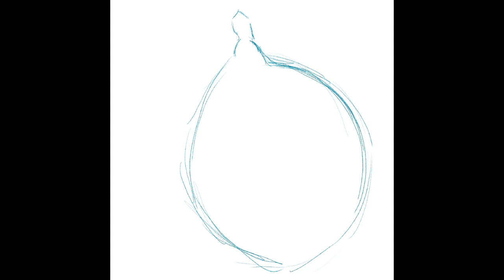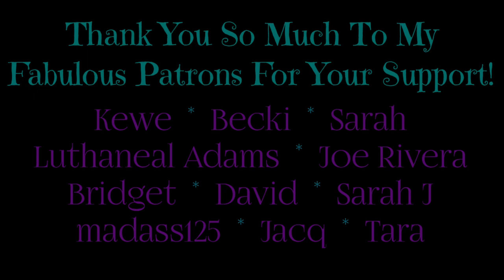Are figs vegan? - Creepy Fig & Wasp Illustration Timelapse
The Creepy Cute Challenge returns!
Our first prompt for our second year is: Fruit.

I have no idea if figs count as vegan, or not. But the images of the fig wasp pollinators are a little unsettling. This made them the perfect subject for my first contribution to this year's Creepy Cute Challenge.
(It's worth noting that most figs found in supermarkets don't use wasps for pollination. Please don't be put off!)

Co-hosted with the fabulous Becki Lamby, I'm repping TeamCreepy throughout this January drawing challenge.

Next prompt up: Aquarius.

Find Becki Lamby on Insta: @beckilamby

Thank you to Quaternion Solutions for the original music created especially for Hannah Kate Makes.

If you enjoy my videos and would like to support me...